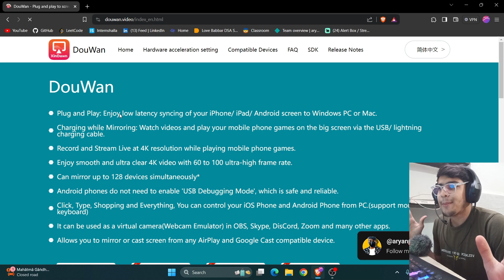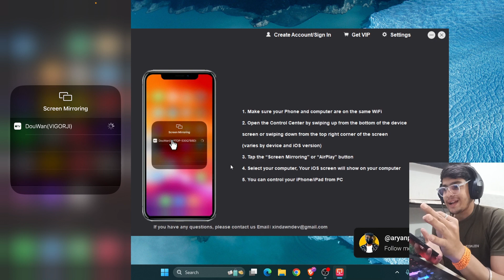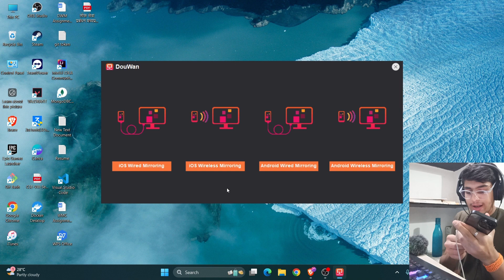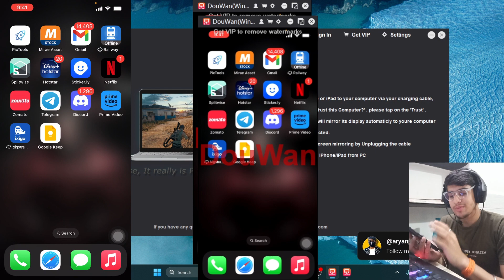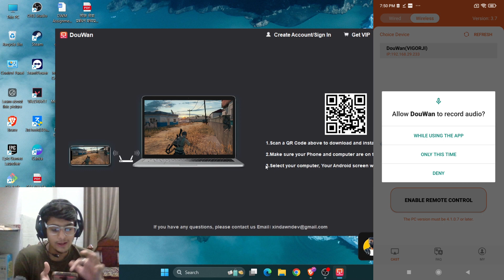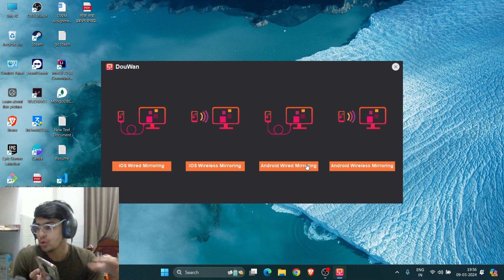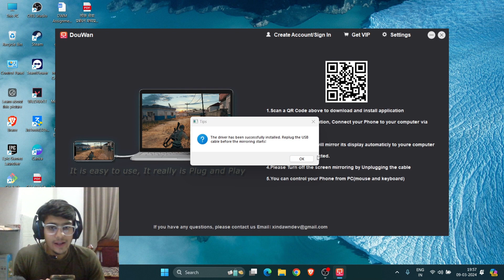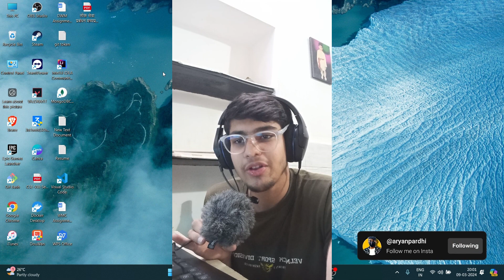Douwan Tutorial | Best Screen Mirroring App of 2024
In this video we will talk about the douwan screen mirroring software ...